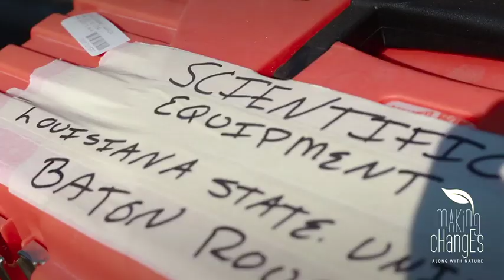Interview with Biologist Bret Collier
Brad, the biologist arrived at Cordoba last Saturday, September 14th, 2019 and stayed at Casablanca Lodge in Totoral.
On Sunday morning, at 6:30 Juan Cruz and I went to the lodge to pick him up. He had already had breakfast. Juan Cruz, who is the scout, is very familiar with all the fields. We went to La Para area, to the northeast of the province of Córdoba. Juan Cruz, Brad and I
jumped into the van, together with Emiliano the photographer. The first stop was a roost. There we found a lot of pigeons so we had a good time, we spend approx 2 hours.
On the way to the fields, Juan Cruz asked Brad, the biologist, several questions, since Brad was very clear about the whole issue of the dove, so Juan Cruz cleared out several doubts he had.
When we got to the field, it was very good. We were there for about 2 hours ... We showed him the different places where we hunted and he also gradually toured the countryside. He was looking for the different nests and seeing how the dove moved, where they ate, etc. After that, he wanted to go to another field where one of our groups were hunting. Because of the hunt, he was able to grab a couple of doves to investigate them. He started picking up
doves from the cornfield and checking how many males and females were there. He also grabbed several pigeons and took pictures. He noticed the differences in the plumage between one and the other and opened them to see what they ate. We also decided to drive around that field so that he could see the different movements.
Emanuel, the photographer could make several videos with his drone. We recorded the whole experience as he was doing the different stages, grabbing the pigeons, looking for the nests and everything. Juan Cruz knew how to guide him well through the field, as he knows them like the back of his hand. Then we did a short interview of approximately 5 to 10 minutes in which I asked him a few simple questions. We left the field at 11 am.
In conclusion, everything was very good. Brad is a very kind gentleman. He was very happy with the company since luckily we were able to provide everything he needed. We visited hunting and no-hunting fields. This allowed him to see the different movements of the pigeon and how the pigeon reacted to the hunt and also collect, as I told you before, the pigeons that were already dead to investigate them.